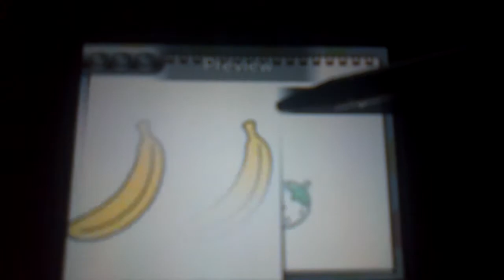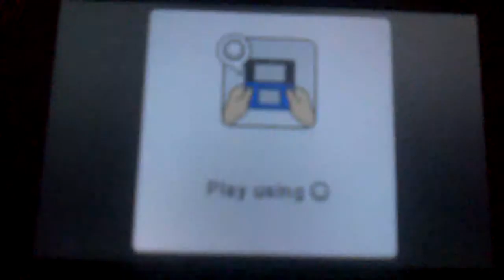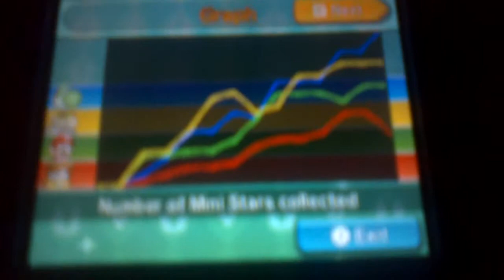Let's Play Mario Party: Island Tour - Star Crossed Skyway - Part 2